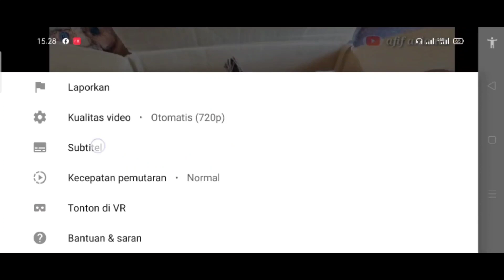4 Cara Mengecilkan Daun Bonsai Kelapa Dengan Mudah⏩ Mana Ya Yang Benar🔥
Halo Kawan bersama sama di channel afif arianto,,
Di video ini saya akan membahas 4 cara mengecilkan daun bonsai kelapa dengan mudah, ada beberapa cara supaya daun bonsai kelapa menjadi kerdil.. cara mana ya yang benar..!??

Saya akan membahas 4 metode yang sering digunakan untuk mengecilkan daun bonsai kelapa dan akan saya jelaskan satu per satu supaya teman-teman paham..

4 Metode yang saya gunakan :

1. Sayat Mawar
2. Sayat Dalam
3. Cara Tebas
4. Sayat Bertingkat

Apa itu Sayat Mawar, Sayat Dalam, Cara Tebas, Sayat Bertingkat ...??
Nah di video ini akan saya jelaskan semuanya, lebih jelasnya simak video sampai selesai ya Kawan dan jangan di Skip ya Kawan biar tidak terlewat bagian yang penting. Salam Satu Hobi..